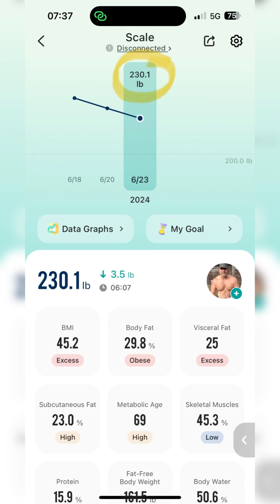Failed workout. June 25, 2024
In my quest to lose body fat i think i over did the calorie restriction.  In today’s workout i lost all physical energy right after starting. This is a lesson for me. I need more calories if im going to up my energy output for my workouts.  Basically I need more quality food.  This is always an ongoing battle for me.  With camping trips planned in the next few months and my wife wanting to get out of the house and enjoy our great weather 🥵 I’m going to have to figure out a basic meal plan to keep me energized to complete my workouts.  Well I do love a challenge.  😎